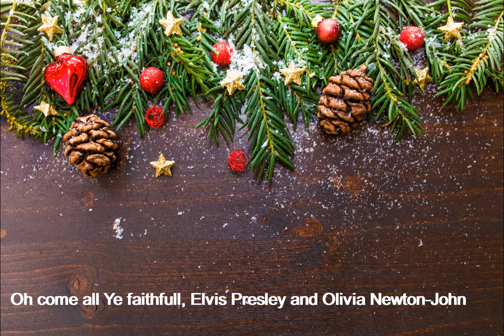Oh come all Ye faithfull, Elvis Presley and Olivia Newton John (lyrics in the description)